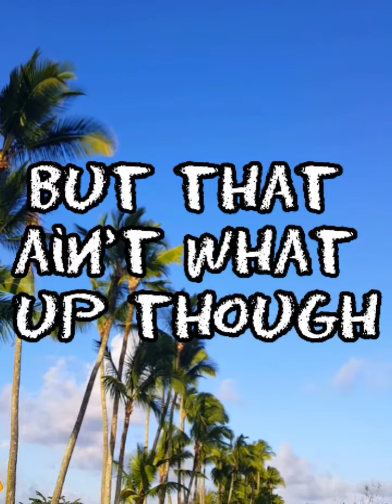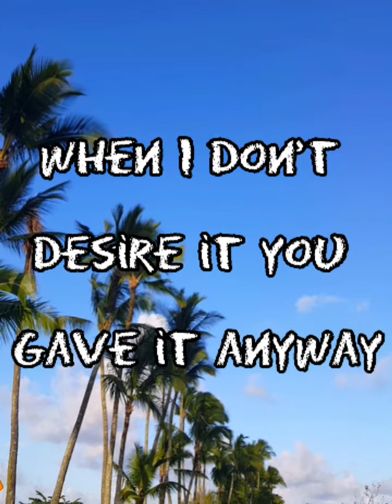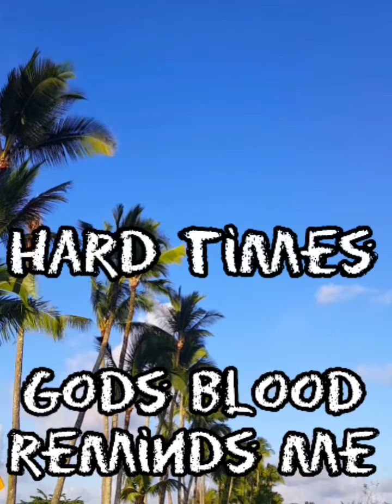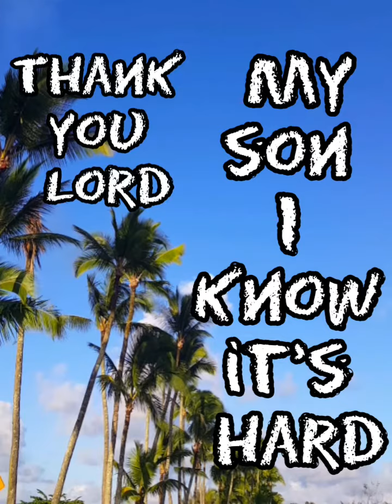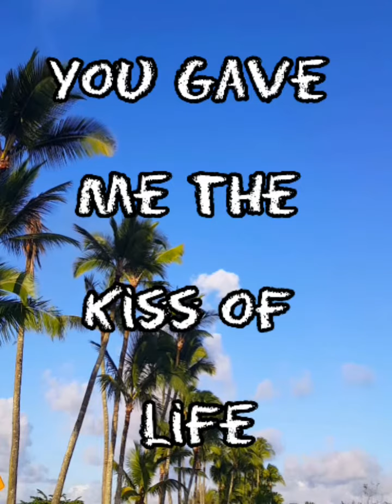"PALM TREE🌴"...Lyric video..."BIGG BORNAGAIN" ..FT. Jamae Aletha